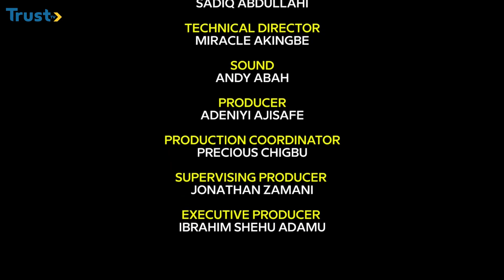Focus; Dambe Warriors Super Fight 03 | Weekend Sports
NPFL Matchday 2 Fixtures And The Top League Fixture In Europe